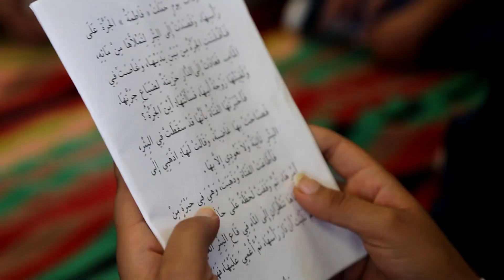نادي معلّمون مغيّرون - فرع الكاف : يوم تنشيطي مفتوح بالمدرسة الابتدائية بومفتاح بالكاف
نادي معلّمون مغيّرون - فرع الكاف : يوم تنشيطي مفتوح بالمدرسة الابتدائية بومفتاح من معتمدية الكاف الغربية ( الجمعة 20 سبتمبر 2019 )